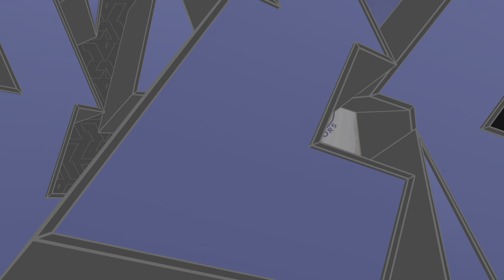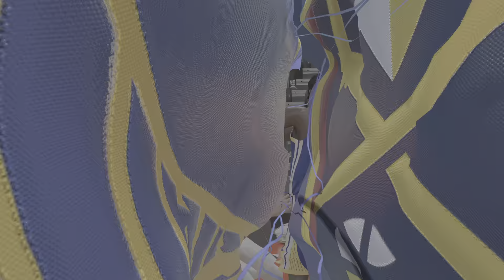Trying Good Defense NBA2K24 MyCarrer